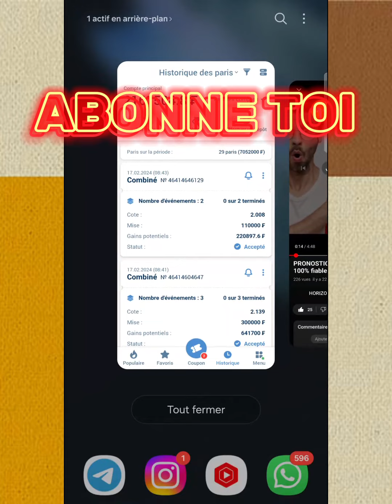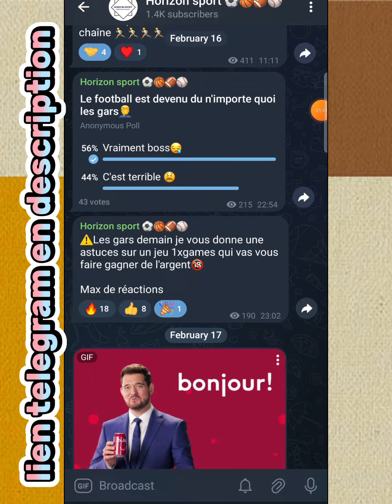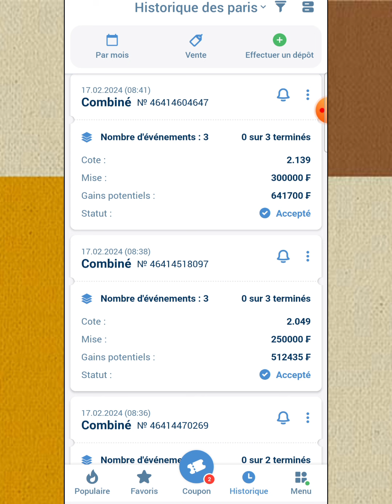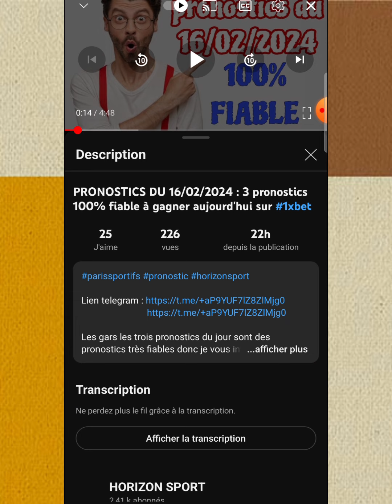PRONOSTICS DU 17/02/2024 : 4 combinés à gagner aujourd'hui sur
Les gages vous présentent aujourd'hui quatre pronostics très fiables donc regardez la vidéo jusqu'à la fin elle n'était pas de poser évoquession en commentaire c'est un répondre et inscrivez-vous un utilisant le code promo A95 pour bénéficier d'un compte authentique sécurisé et rentable